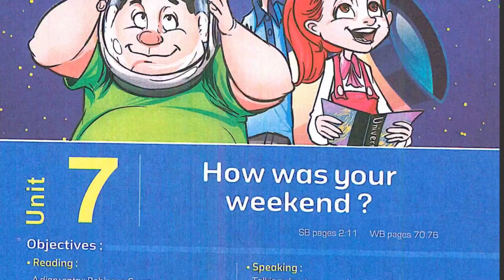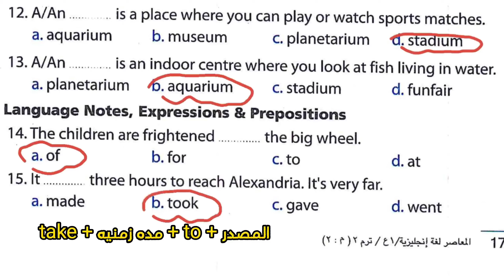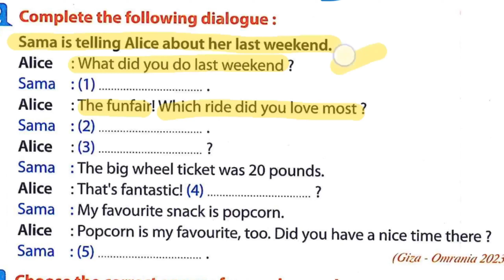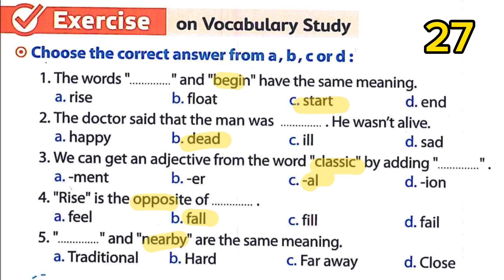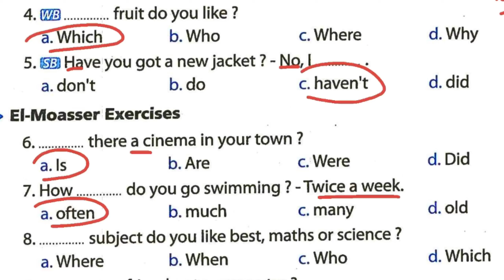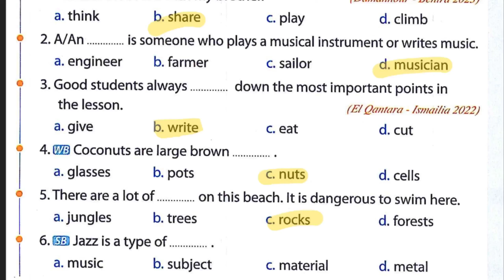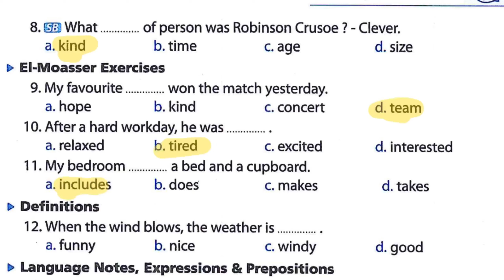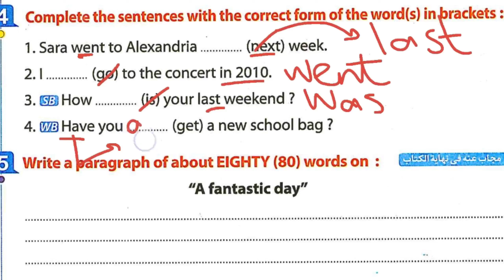حل تدريبات unit (7) بالكامل اولى اعدادي ترم تاني |المعاصر 2024 | الوحدة السابعة How was your weekend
إن شاء الله في الفيديو ده هقدم حل الوحدة السابعة بالكامل اولى اعدادي ترم تاني 2024 مع حل تمارين كتاب المعاصر unit (7) بالكامل How was your weekend الترم الثاني ٢٠٢٤ و حل اختبار فبراير بالكامل

حل وشرح تدريبات unit (7) بالكامل وامتحان شهر فبراير وتدريبات الازهر ترم تاني 2024 الصف الاول الاعدادي الوحدة السابعه How was your weekend من كتاب المعاصر اولى اعدادي الوحدة السابعة بالكامل منهج الترم التاني المنهج الجديد 2024 بطريقة جديدة وجوهرية لمادة الصف الاول الاعدادي انجليزي الترم الثانى unit 7
حل كتاب المعاصر الصف الأول الاعدادي انجليزي 2024 الترم الثاني الوحدة السابعة how was your weekend كاملة مع شرح كامل الاسئلة والتدريبات كتاب المعاصر
حل منهج الصف الاول الاعدادي انجليزي 2024 الترم التاني الوحدة السابعة بالكامل من كتاب المعاصر
حل منهج اولى اعدادي لغة إنجليزية المعاصر
انجليزي اولي اعدادي المعاصر الوحدة السابعة وامتحان شهر فبراير وتدريبات الازهر stop here
حل تمارين الوحدة السابعه بالكامل unit 7

شرح منهج اللغة الإنجليزية (المعاصر) الصف الاول الاعدادي, اولى اعدادي انجليزي,شرح مستر محمد الحفناوي ,الصف الاول الاعدادي لغه انجليزيه الترم التاني 2027,حل كتاب المعاصر انجلش المنهج الحالي, حل الوحدة السابعة بالكامل ترم تاني 2024
شرح الوحدة السابعة How was your weekend اولى اعدادي انجليزي الترم الثاني ٢٠٢٤
منهج الصف الاول الاعدادي انجليزي 2024 الترم الثاني الوحدة السابعة بالكامل
انجليزي الصف الاول الاعدادي ترم تاني الوحدة السابعة
حل تدريبات المعاصر  انجليزي الصف الاول الاعدادي الوحدة السابعة بالكامل
حل المعاصر انجليزي للصف الاول الاعدادي الترم الثاني
حل كتاب الصف الاول الاعدادي English ترم ثاني
اولى اعدادي انجليزي الترم الثاني 2024 ترم تاني
اولى اعدادي انجليزي 2024 الترم التاني
الوحدة السابعة بالكامل بالكامل ٢٠٢٤
انجليزي اولى اعدادي ترم تاني كتاب المعاصر
إجابات المعاصر 2024 اولى اعدادى ترم تاني unit 7
الصف الاول الاعدادي لغة انجليزية 2023 كتاب المعاصر
اولى اعدادي انجليزي شرح الوحدة السابعه تمارين المعاصر unit 7 بالكامل

انجليزي الصف الاول الاعدادي ترم ثاني الوحدة السابعة  شرح وحل منهج انجليزي اولى اعدادي 2024
الصف الاول الاعدادي انجليزي الترم الثاني 2023 شرح ال unit 7 بالكامل انجلش
انجليزي اولى اعدادي 2024 الوحده السابعة
حل امتحان شهر فبراير اولي اعدادي ترم تاني 2024
منهج 2024 المعاصر unit 7 كاملة و test
اولى اعدادي انجليزي الوحدة السابعة بالكامل وامتحان شهر فبراير وتدريبات الازهر stop here للترم الثاني 2024
شرح انجليزي للصف الاول الاعدادي الترم الثاني
الصف الأول الاعدادي لغة انجليزية 2024
انجليزي اولى اعدادي على قناة مستر محمد الحفناوي 2024 لشرح مادة اللغة الانجليزية unit 7
اجابة تمارين المعاصر انجليزي 2024 النموذجية
حل تدريبات المعاصر لغه انجليزيه 2023 ترم تاني
انجليزي الصف الاول الاعدادي ٢٠٢٤ المنهج الجديد بشكل جميل وبسيط unit 7 واختبار فبراير 2024

منهج اولى اعدادي انجليزى الجديد بالاسلوب الجديد تمارين المعاصر الترم الثاني الوحدة السابعة والامتحان بالكامل unit 7
حل كتاب المعاصر الوحدة السابعة 2024
الاجابات النموذجيه كتاب المعاصر unit 7
حل الوحدة السابعة How was your weekend
انجليزي اولى اعدادي الجديد 2024 الترم الثاني
اولى اعدادي انجليزي 2024 مع حل مستر محمد الحفناوي
انجليزي اولى اعدادي ترم تاني ,انجليزي الصف الاول الاعدادي ( المعاصر ) وحل اختبار الوحده السابعه
انجليزي الصف الاول الاعدادي ترم تاني 2024
شرح وحل كتاب الوزارة الأول الاعدادى 2024 الوحدة السابعة الترم الثاني
شرح انجليزى,اولى اعدادى ,حل تدريبات كتاب الطالب الوحدة السابعه,حل تدريبات كتاب المعاصر انجليزى ومراجعة عامة على unit 7 وامتحان شهر فبراير وحل كل أسئلة المعاصر English
الصف الاول الاعدادي انجليزي الترم الثاني حل أسئلة الوحدة السابعة ترم تاني English
حل كتاب المعاصر انجليزي 2024 أولى اعدادي
اجابات كتاب  المعاصر النموذجية للصف الأول الاعدادي 2023 الترم الثاني للوحدة السابعة
حل أسئلة كتاب المعاصر انجليزي ترم ثاني 2024
حل وتصحيح تمارين كتاب المعاصر
اولى اعدادي انجليزي ,حل كتاب المعاصر ٢٠٢٤,حل تدريبات  المعاصر ,الوحدة السابعه ,الصف الاول الاعدادي,ترم تاني 2024
الصف الأول الاعدادي,انجليزي اولى اعدادي,منهج الصف الاول الاعدادي لغه انجليزيه سنه 2024,الاجابات المعاصر اولى unit 7 اعدادي
حل كتاب المعاصر انجليزي الصف الاول الاعدادي 2024 وجميع اجابات المعاصر انجليزي وامتحان الشهر
حل كتاب المعاصر لغه انجليزيه 2024 انجليزي الصف الاول الاعدادي ترم تاني